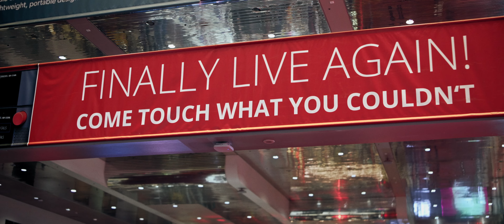Early morning at Bryce Canyon and the NAB show in Las Vegas - USA Expedition #5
We almost overslept for sunrise at Bryce Canyon - our biological clocks still didn't work properly after the time zone change. But we made it safe and sound, so you can enjoy the that sunset with us 💪🏼

It was definitely worth getting up so early because the views looked spectacular with the long shadows of the early morning sun. We also had the opportunity to use Irix Edge square filters to get that characteristic cinematic movie shots.

On our way to Las Vegas, we also drove through Zion National Park and captured some pretty good shots right from our car. What made the image so smooth was the combination of the Sony A7R III and Irix lenses balanced on a gimbal - it's a game changer. Changing focal lengths didn't cause us a problem because the lenses weigh the same. You don't have the trouble of readjusting the balance on the gimbal, you just change the lens and boom. you keep shooting.

It was at this point that we finally got to the Sin City - fabulous Las Vegas, Nevada. The NAB Show was an inspiring event for irixteam, where we had the opportunity to learn about the latest technology, meet passionate filmmakers and entertainment enthusiasts and see many innovative cinema solutions. One of the key points for us was to discuss with our dealers and users our products, how they work and perform, as well as discuss new products we are looking to develop. We have been inspired by the meetings and conversations, with everyone we met at the event.

✔ Gear check

▪ Cine
Cameras: Sony A7R III, Blackmagic Pocket Cinema Camera 6K, and the reliable Red Komodo 6k.
Irix Cine lenses: 11mm T 4.3; 15mm T2.6; 21mm T1.5; 30mm T1.5; 45mm T1.5 and macro lens 150mm T 3.0.
Filters: Irix Edge MMS Vari ND 2-5 and Irix Edge MMS ND4 SR.

▪ Stills
Cameras: Nikon D850 and Sony A7R III.
Irix lenses: 11mm f/4.0; 15mm f/2.4; 21mm f/1.4; 30mm f/1.4; 45mm f/1.4; 150mm f/2.8.
Filters: IFH-100-PRO Filter Holder with Irix Edge 100mm Soft Nano GND8 (0.9) with Irix Edge 100 SR Hard Gradual ND8 (0.9) and Irix Edge CPL 95mm SR.